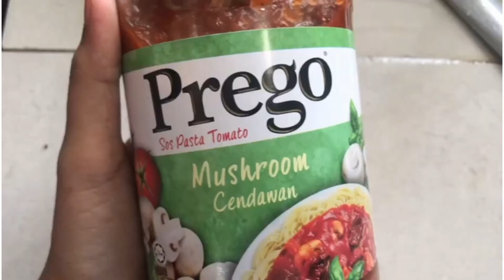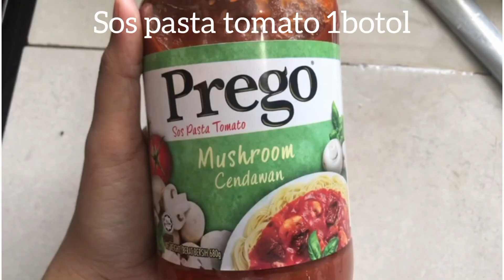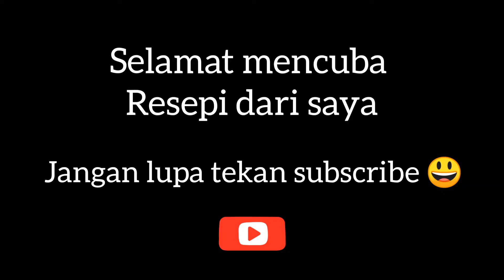Cara Buat Spaghetti Bolognese Paling Senang 👍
Bahan-bahan

Butter/minyak (butter lebih sedap)
2 biji bwg besar
2 biji bwg putih
Isi ayam (dicincang)
Cendawan tin
Bebola daging
Sos pasta tomato
Sos cili
Secukup rasa (ikut selera)
1 sudu garam
2 sudu gula
Mee spaghetti